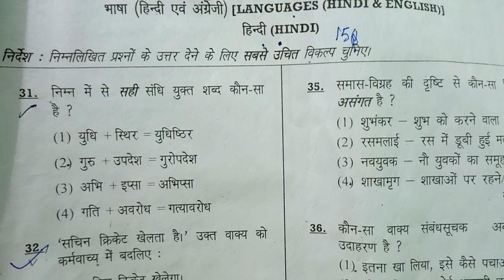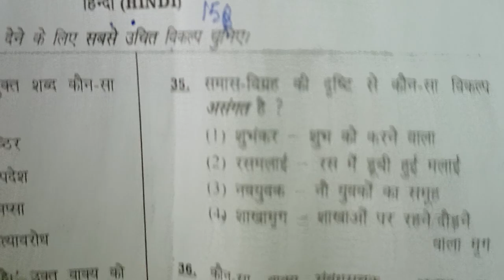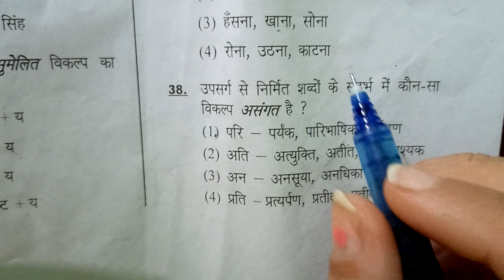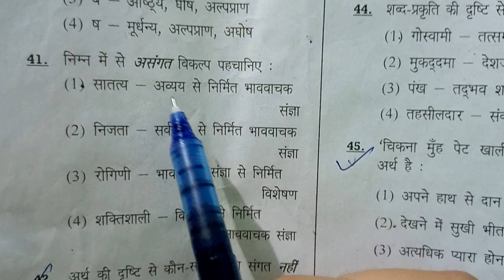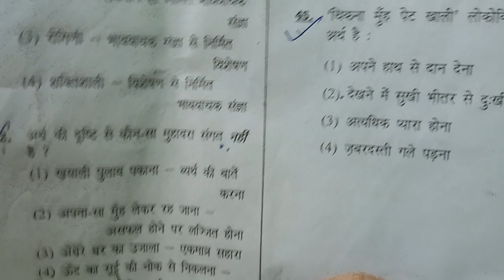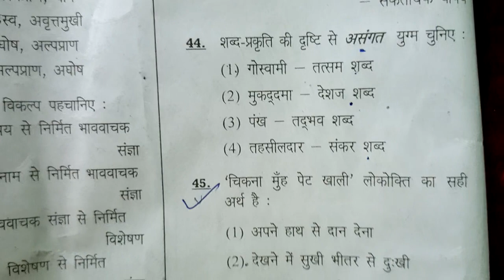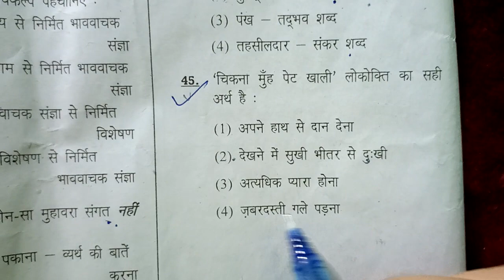Htet Pgt 2021 level 3 Hindi Language Questions and answers